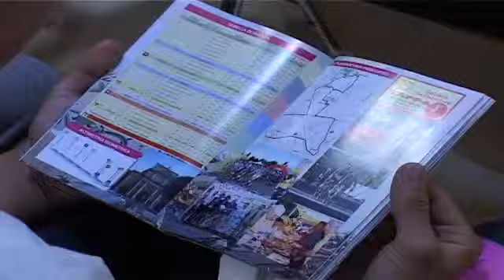TG SPORT 05 09 2014